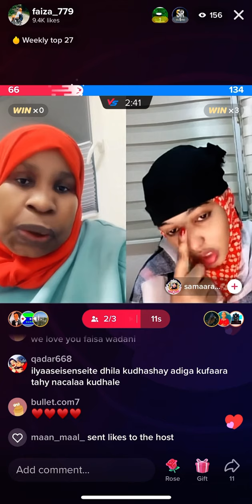Plz subscribe comments like